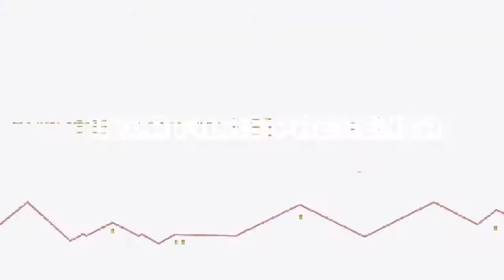FORTNITE BATTLE ROYALE GAMEPLAY # 2 // 🎮 50 vs 50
🍌 Codigo creador Fortnite - JUEGAPEPEYITO 🍌

▬▬▬▬▬▬▬▬▬▬▬ஜ۩۞۩ஜ▬▬▬▬▬▬▬▬▬▬▬▬▬▬
              ▓▓▓▒▒▒░░░ CHECA ESTO ░░░▒▒▒▓▓▓
▬▬▬▬▬▬▬▬▬▬▬ஜ۩۞۩ஜ▬▬▬▬▬▬▬▬▬▬▬▬▬▬

🕹️🕹️🕹️🎮🎮TE GUSTAR HACER STREAMING🎮🎮🕹️🕹️🕹️ QUIERES HACER TUS GAMEPLAYS EN VIVO O TUS VLOGS DESCARGA E INSTALA ESTA HERRAMIENTA

▬▬▬▬▬▬▬▬▬▬▬ஜ۩۞۩ஜ▬▬▬▬▬▬▬▬▬▬▬▬▬▬
  ▓▓▓▒▒▒░░░ TU PUEDES APOYAR AL CANAL ░░░▒▒▒▓▓▓
▬▬▬▬▬▬▬▬▬▬▬ஜ۩۞۩ஜ▬▬▬▬▬▬▬▬▬▬▬▬▬▬

▬▬▬▬▬▬▬▬▬▬▬ஜ۩۞۩ஜ▬▬▬▬▬▬▬▬▬▬▬▬▬▬
               ▓▓▓▒▒▒░░░ DONATIVOS ░░░▒▒▒▓▓▓
▬▬▬▬▬▬▬▬▬▬▬ஜ۩۞۩ஜ▬▬▬▬▬▬▬▬▬▬▬▬▬▬

▬▬▬▬▬▬▬▬▬▬▬ஜ۩۞۩ஜ▬▬▬▬▬▬▬▬▬▬▬▬▬▬

Es nuestro segundo gameplay de  FORTNITE BATTLE ROYALE
Modalidad 50 vs 50

Compartelo

🎮🎮🎮🎮 CANALES SECUNDARIOS 🎮🎮🎮🎮